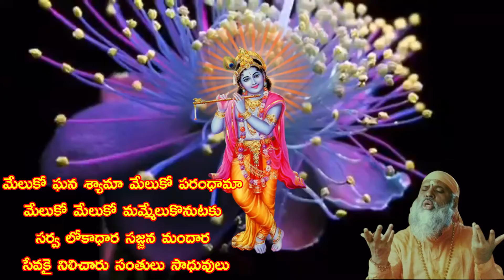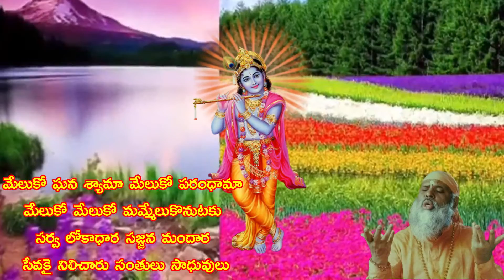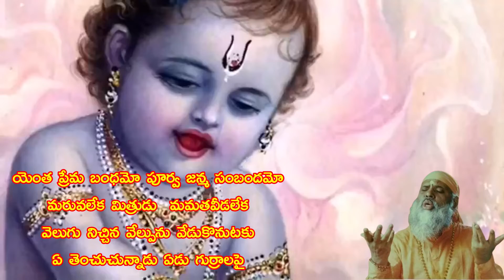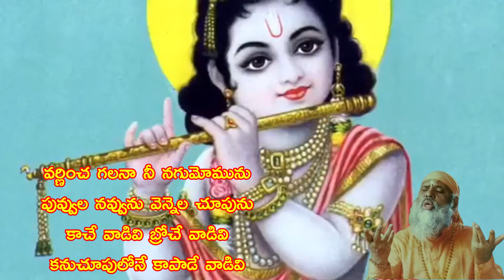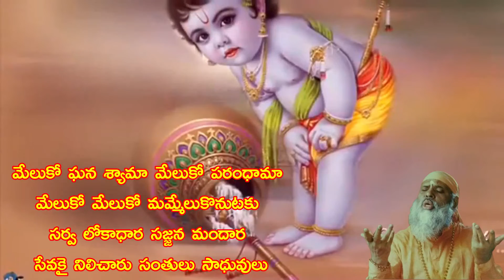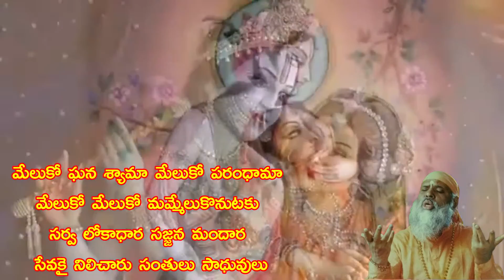మేలుకో ఘన శ్యామా మేలుకో పరంధామా మేలుకో మేలుకో మమ్మేలుకొనుటకు